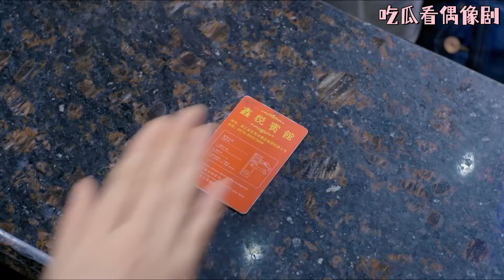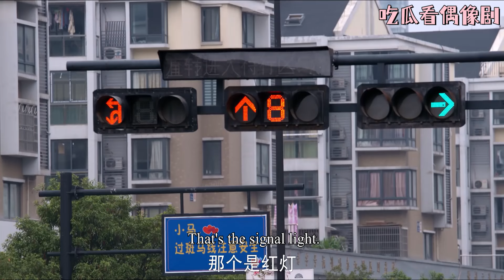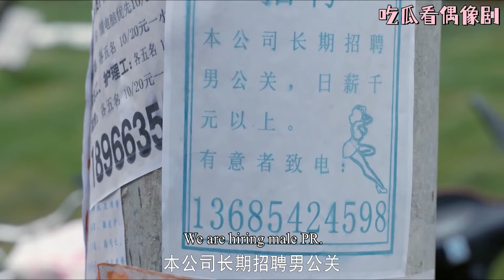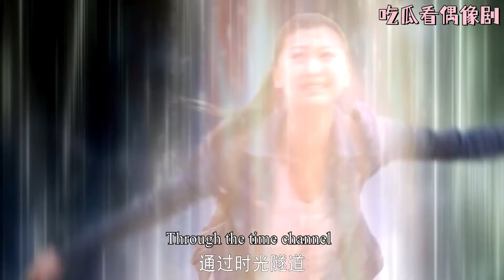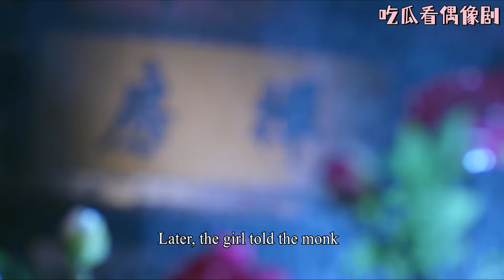【Full Movie】霸道皇帝被穿越女孩帶來現代世界，誤以為電視機是怪物，嚇得四處亂竄！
GGHDHXD

【劇情簡介】孤女馮豐穿越古代，成為皇帝李歡的嬪妃馮妙蓮，宮廷複雜的算計以及皇帝對她的種種折磨，讓馮豐深感絕望。成為棄妃的她在家廟養病愛上了心思單純的國師伽葉，這一切讓她又重新燃起生活的希望。兩人私奔途中，伽葉被皇帝親手射死，而李歡本人卻和馮豐一起被帶回了現代。無法擺脫李歡的馮豐，只能和李歡生活在一起。李歡從漸漸開始適應普通人的生活到活的風生水起，也從一個不會愛的皇帝漸漸開始學會愛。但是葉嘉出現了，那個帶着前世記憶碎片的男人，終於還是帶走了馮豐。然而一切都沒有結束，葉嘉的青梅竹馬，前世的糾纏的三王爺和皇后的轉世也一個個出現在了他們的生活中，開始了一場愛恨糾葛。
【主演】：袁中方,季晨,郭家豪,於果,初家晴,劉明瓉